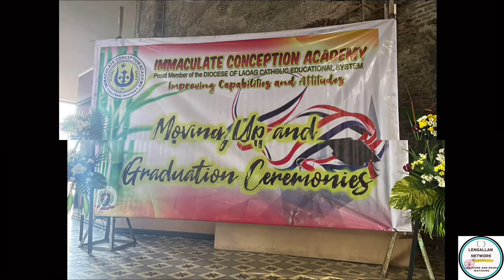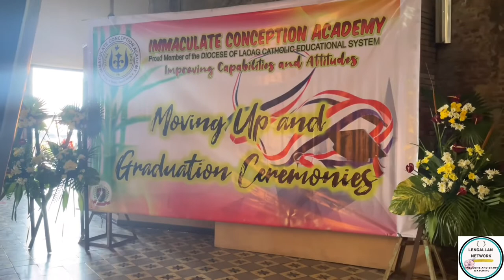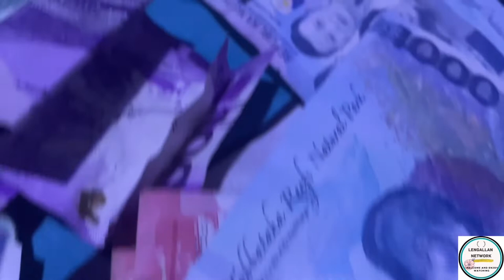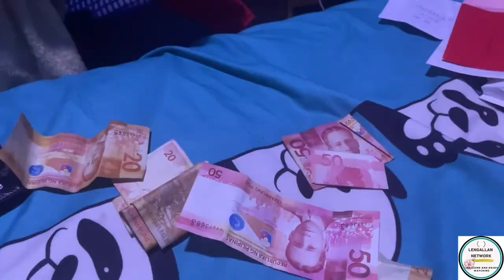ALVIN GRADUATION CEREMONY AND CELEBRATION